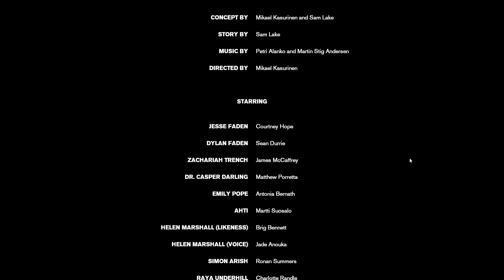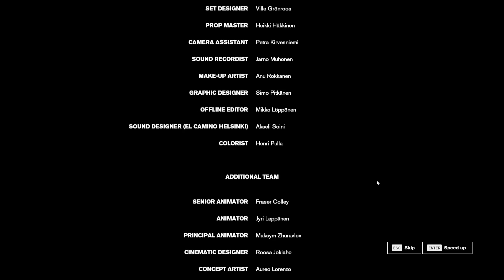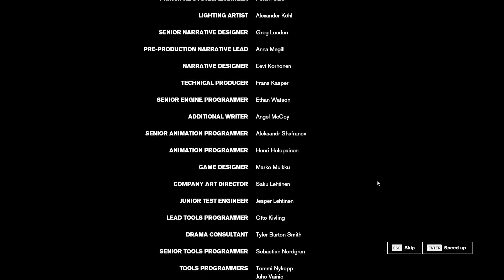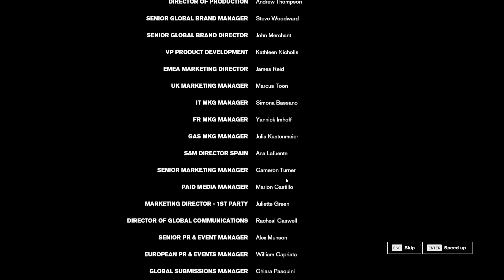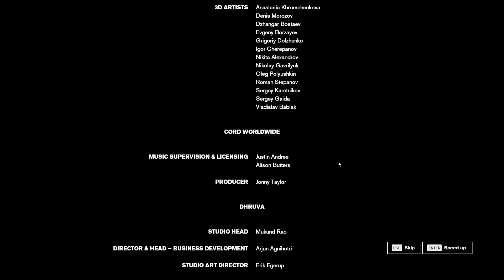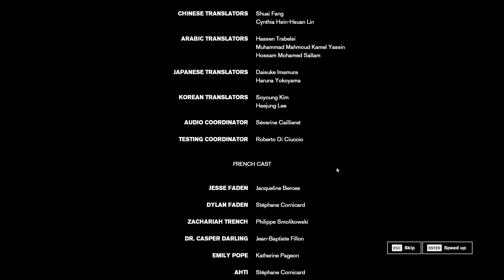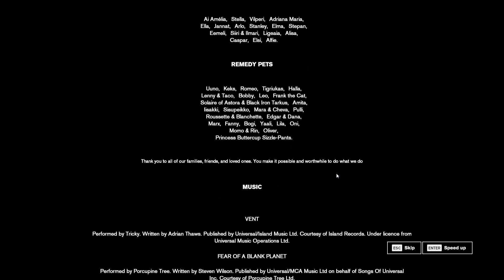Let's Tune - Control - Part 66 - Taking Control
I was tempted to use this title for the Ashtray Maze due to that being the song playing for that segment, but this is so much more appropriate for this section. This is the place where we take Control. We take the Bureau of Control, we take Control of the situation, we take Control of our role as Director, and we take Control of the main story. This is it.